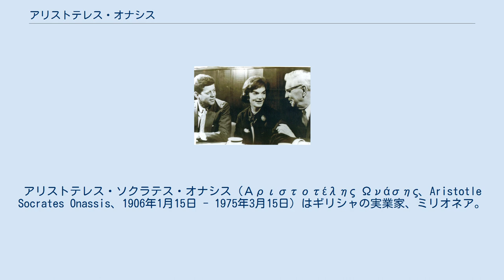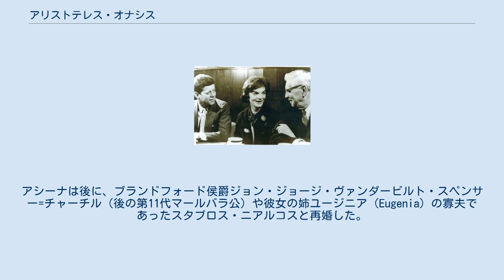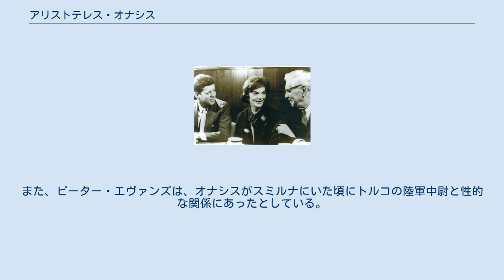アリストテレス・オナシス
アリストテレス・ソクラテス・オナシス（Αριστοτέλης Ωνάσης、Aristotle Socrates Onassis、1906年1月15日 - 1975年3月15日）はギリシャの実業家、ミリオネア。
「20世紀最大の海運王」と言われた。
 オスマン帝国時代のスミルナ（現トルコ領イズミル）で、中流階級のギリシャ人家庭に生まれた。
スミルナ一帯は第一次世界大戦における連合国の勝利の後、希土戦争中の1919年にギリシャによって占領されたが、1922年にケマル・アタテュルク率いるトルコ軍によって奪還された。
 紛争の中でオナシス家は全ての財産を失い、ギリシャへ難民として移住。
1923年にはギリシャを離れ、最初にウルグアイ、モンテヴィデオへ行き、後アルゼンチンに渡り、1925年にアルゼンチンとギリシャの市民権を取得した。
 最初にモンテヴィデオの旧市街地に居を構え、葉巻タバコの商売を始める。
その由縁あって、市内にあるエレニカ・ギリシャ正教会は、彼の全面的な寄付によって建設された。
後、アルゼンチンにおいて同様の葉巻の輸出などの貿易業を始める。
さらには第二次世界大戦最中のフアン・ペロン政権下において、食肉のヨーロッパへの輸出なども手掛け大きな成功をおさめた。
 その後ギリシアにもどったオナシスは、第二次世界大戦後に余剰化した連合国軍の船舶を安値で購入し海運業をはじめ、さらにギリシアの海運王のスタブロス・リバノスの娘のアシーナ・リバノスと結婚した。
これにより規模を拡大した海運業は、戦後復興を進めるギリシアとヨーロッパ諸国においてまたたくまに成功し、1957年にはギリシャのフラッグ・キャリアであるオリンピック航空を設立するなどさらに事業領域を拡大し、間もなくオナシスは「海運王」と称されるようになった。
 ジャクリーンと前夫のケネディ（左） オナシスは1946年に海運王のスタブロス・リバノスの娘のアシーナと結婚し、2人の子供であるアレクサンダーとクリスティナは両方ともニューヨークで生まれた。
 1957年にヴェネツィアで開かれたエルザ・マックスウェルのパーティーでオペラ歌手マリア・カラスと知り合い、1960年にアシーナと離婚した。
アシーナは後に、ブランドフォード侯爵ジョン・ジョージ・ヴァンダービルト・スペンサー=チャーチル（後の第11代マールバラ公）や彼女の姉ユージニア（Eugenia）の寡夫であったスタブロス・ニアルコスと再婚した。
 カラスとは9年ほど関係していたが結婚はせず、1968年には、1963年11月に暗殺されたアメリカ大統領のジョン・F・ケネディの未亡人であるジャクリーン・ケネディと結婚し、世界的に話題を呼んだ。
しかしジャクリーンとの結婚は「恋愛によるものではなかった」と言われ、事実夫妻は滅多に時を共に過ごさなかった。
オナシスはジャクリーンの子供のキャロラインやケネディ・ジュニアとは良い関係を持ったが、ジャクリーンはオナシスの娘クリスティナと良い関係を持てなかった。
ジャクリーンはその多くの時間を旅行と買い物に費やし、オナシスとは別々にゴシップ誌の紙面を飾った。
 この様な関係の中、オナシスはジャクリーンとの離婚申請を考えたが、1975年にフランスのヌイイ=シュル=セーヌで、重症筋無力症の合併病である気管支肺炎によって死んだ。
オナシスの莫大な遺産は、彼の遺書に基づいて娘のクリスティナが55%、アレクサンダー・S・オナシス財団が45%（これは1973年に飛行機事故で死去した彼の息子アレクサンダーが相続するはずだった分の財産である）の遺産を得た。
また、妻ジャクリーンは義弟エドワード・ケネディによる交渉の結果、1,000万ドルといわれる（2,600万ドルであったとする説もある）オナシスの財産を手にした。
 ジャクリーンの遺産相続した財産は彼女の愛人モーリス・テンペルスマンの手によって数億ドルに利殖された。
また、クリスティナの相続した財産は彼女の一人娘アシーナ・オナシス・デ・ミランダに相続された。
 2007年に、映画監督のフランコ・ゼフィレッリは生前のオナシスに言い寄られたことがあることを明かし、彼を両性愛者であるとした。
また、ピーター・エヴァンズは、オナシスがスミルナにいた頃にトルコの陸軍中尉と性的な関係にあったとしている。
 ^ 週刊現...